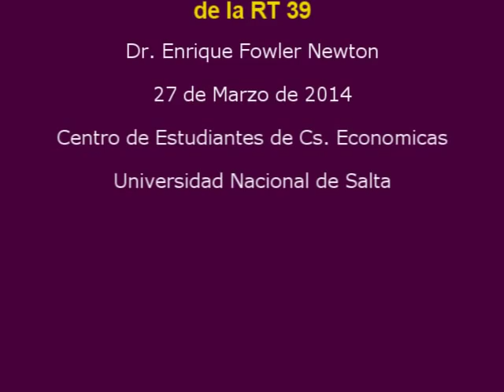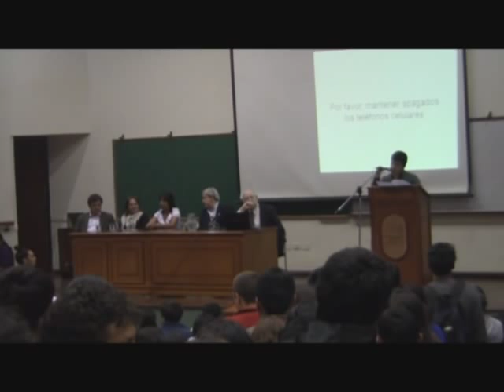Dr. Fowler Newton en Salta